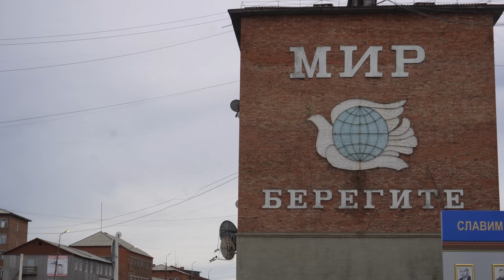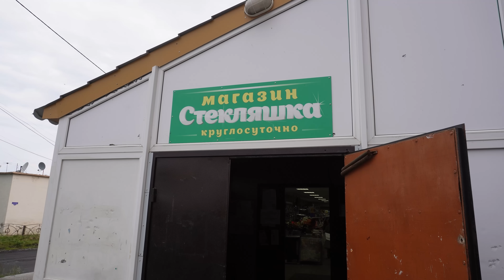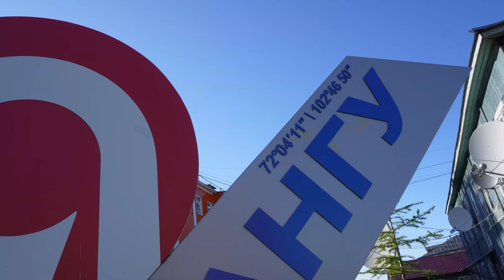Who are the Dolgan people and their life in the Russian Arctic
Almost the third part of Russia’s territory is located in the Arctic zone. Let’s visit one of the northernmost and remote settlements of Russia - Khatanga, meet the local ethnic group of Dolgan people and learn about their life on Taimyr peninsula.

Time codes:
00:00 Doroobolorun (welcome) to Khatanga!
03:15 Grocery shopping in the Arctic
04:10 What is it like to live at night for 3 months?
09:37 Dolgan peoples and their culture
12:01 Dolgan cuisine
14:01 Dolgan sports
14:40 Why do locals love living here?

👉🏻travel vlogs to off-the-beaten-path and remote places of Russia
👉🏻 daily life in different regions of Russia

- Expedition to the Russian Arctic by a cargo plane

- I stayed with reindeer herders in the Arctic village of Russia | Expedition to the Far North